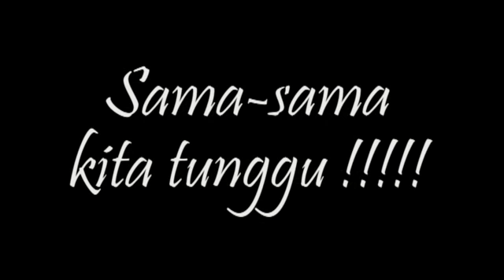Montaj Hari Anugerah Kokurikulum SMKSMS 2013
Refleksi aktiviti sepanjang tahun 2013 bidang Ko-Kurikulum SMKSMS